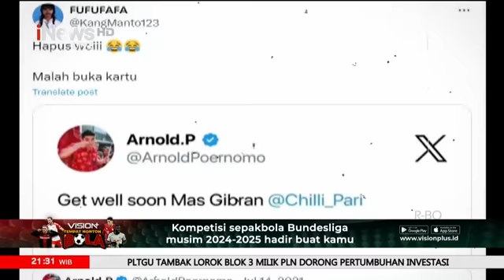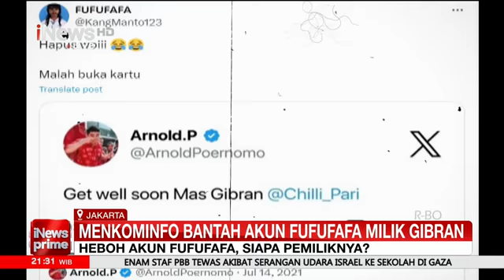Akun Fufufafa yang Dikaitkan dengan Gibran Semakin Ramai di Media Sosial